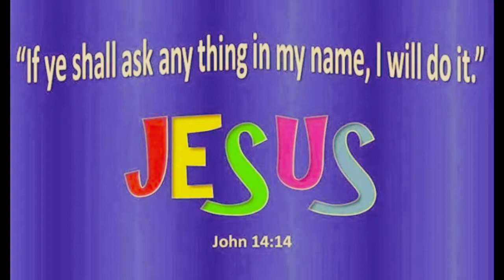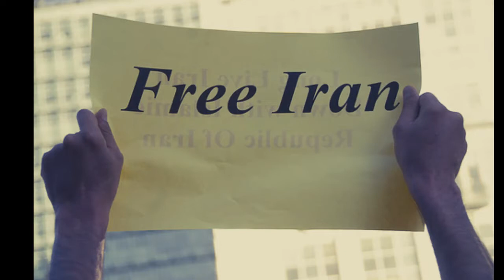I Have A Dream Free Iran 2018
This video shows the suffering the people in Iran have suffered, The regime must fall for the people to be free. The people will have a new life of happiness and Peace in Iran. Regime change must happen 2018